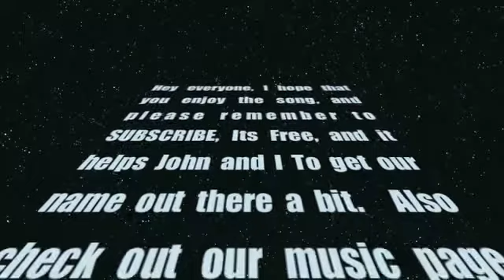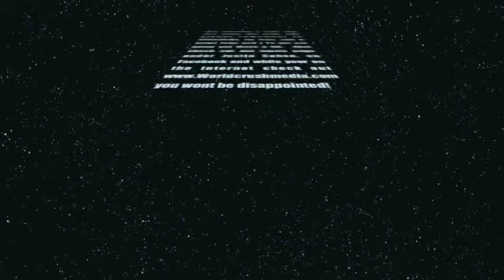Drivin Round Crazy Promo (Justin Cohen)